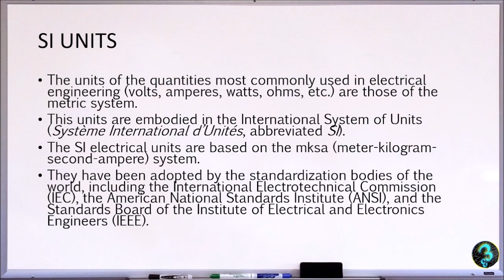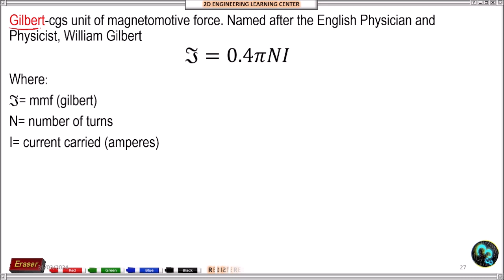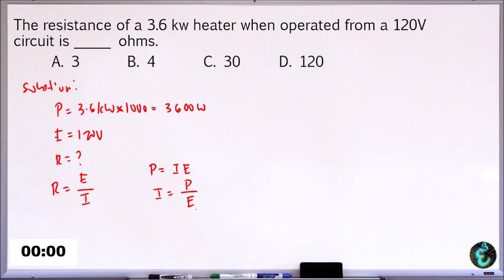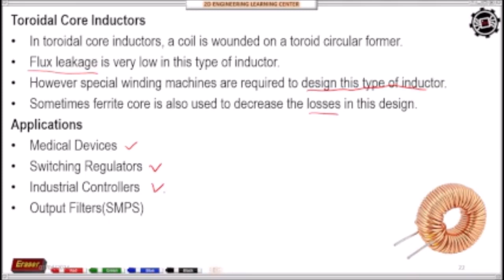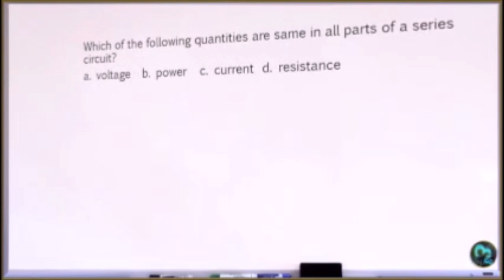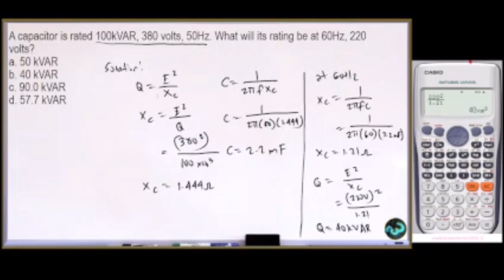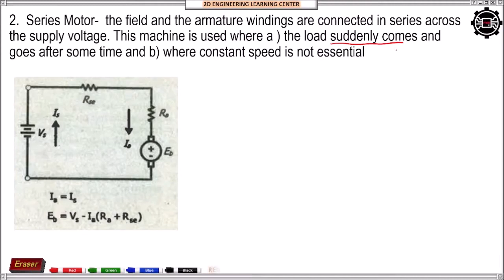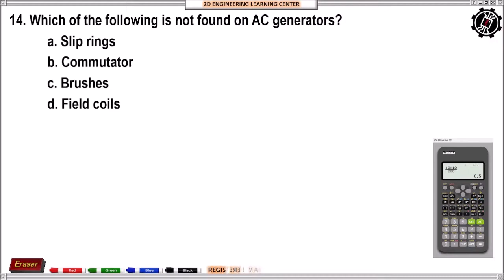(RME ONLINE REVIEW) TECHNICAL SUBJECTS COMPLETE DISCUSSION